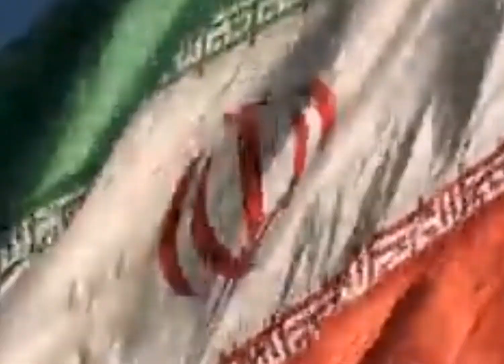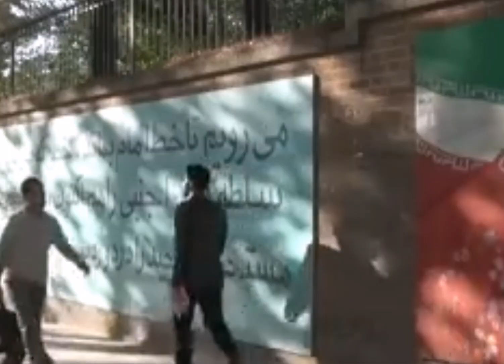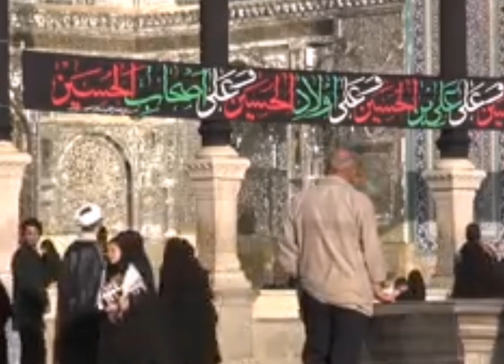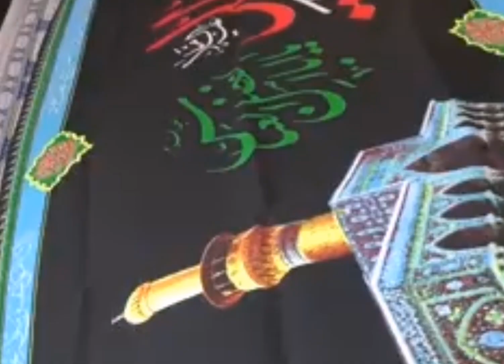Visit Iran vlog!Top 10 visit to iran!middle east|tehran city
iranian people
iran news
tehran
middle east
cityiran vlog
tehran walking
iran traveliran
walking tour
tehran city